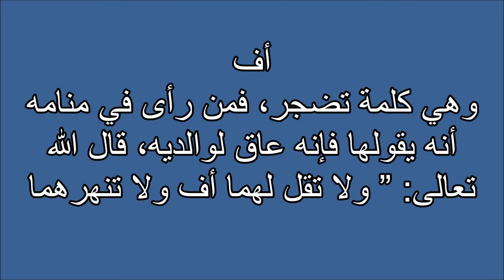تفسير الاحلام أف Tafsir ahlam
تفسير,
ابن سيرين,
تفسير احلام ابن سيرين,
تفسير حلم,
تفسير الاحلام للامام الصادق,
مفسر الاحلام,